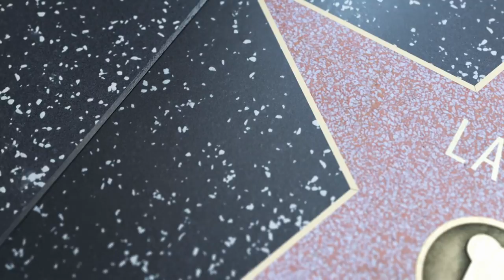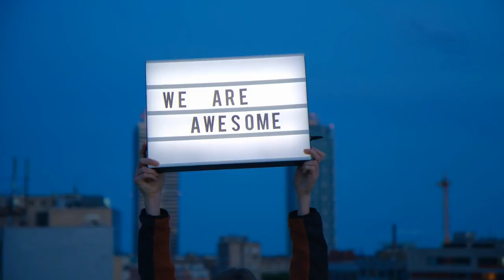No Blame Border Collie Training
No blame border collie training. (For leash walking training, start here: Teaching Border Collie to Heel ) Do you feel judged and blamed by others even though you tried training methods that have worked for other dogs? For border collies, or any dogs, that haven't responded in an ideal way to training, let's stop blaming and start some fresh new training!